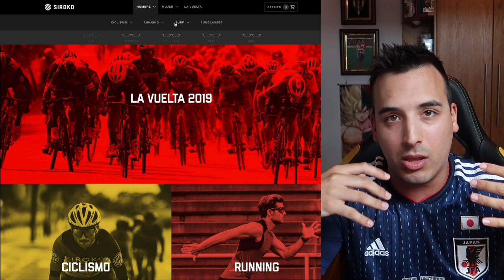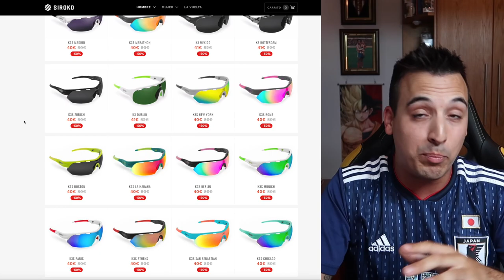POR FIN OS PUEDO CONTAR ESTO *proyecto top*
SE VIENE ALGO MUY TOCHO GENTE...¡¡ESPERO QUE OS MOLE!!

🤑¿Quieres patrocinar mi canal de Youtube para apoyarme? Sigue estos pasos:

2º) Sigue los pasos ;)